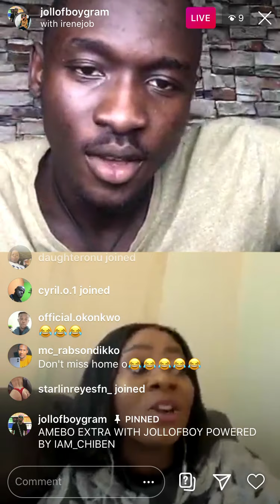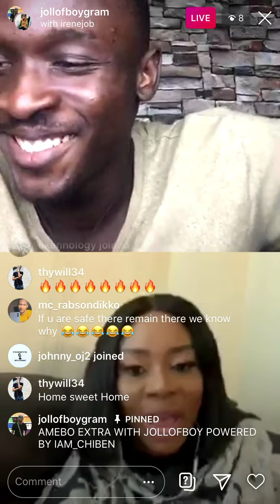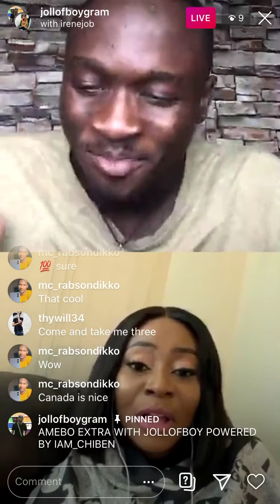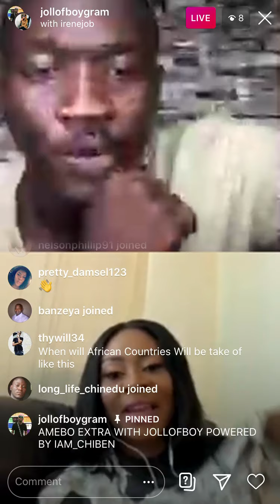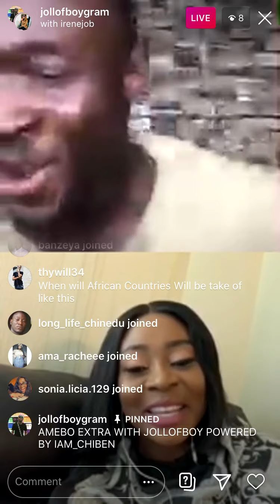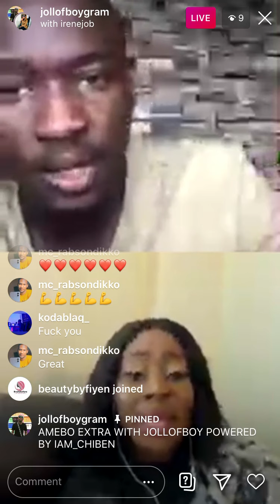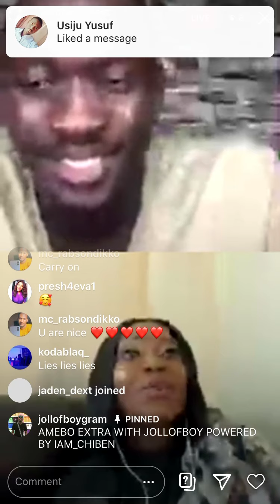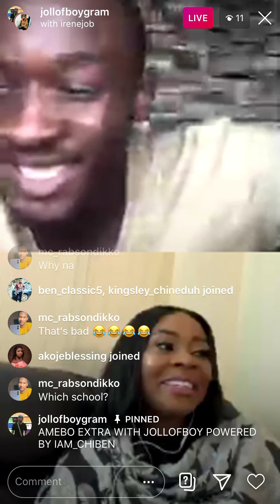Canada is far better than Nigeria. The Canadian govt takes good care of it’s citizens - Irene Job